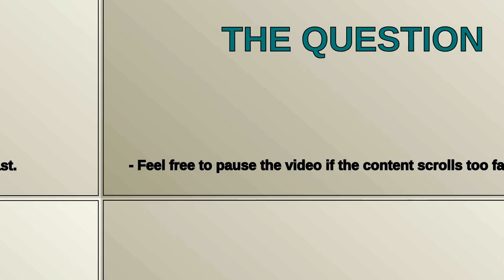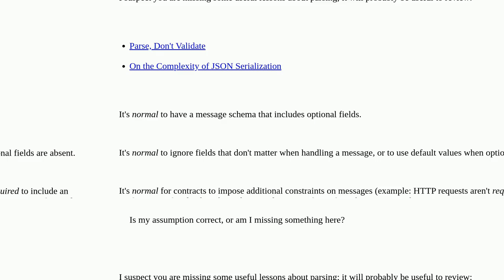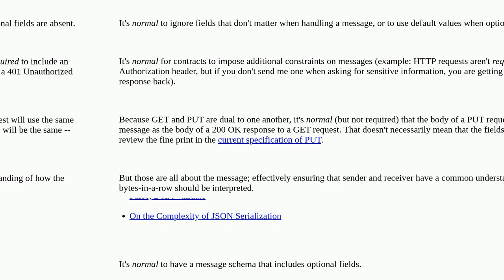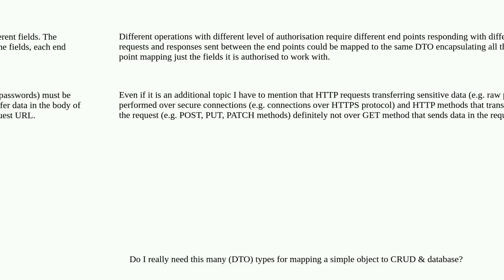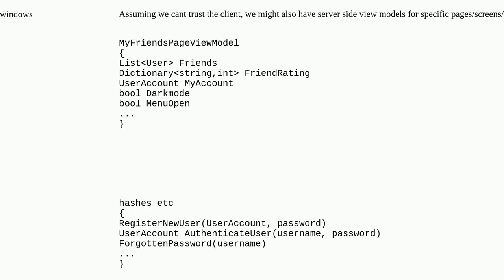Softwareengineering: Do I really need this many (DTO) types for mapping a simple object to CRUD &...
Do I really need this many (DTO) types for mapping a simple object to CRUD & database?

A special thanks goes out to the community

  domain-driven-design object-oriented architecture dto domain-objects